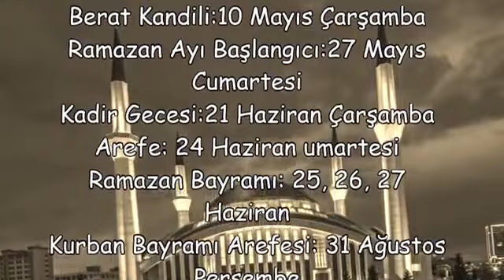2017 dini günler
2017 dini günler,2018 dini bayramlar,dini günler 2016,2017 ramazan ne zaman başlıyor diyanet,2017 dini günler tarihleri,2018 ramazan bayramı,2017 okullar ne zaman kapanacak,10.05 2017 kandilmi,2017 ramazan iftar saatleri